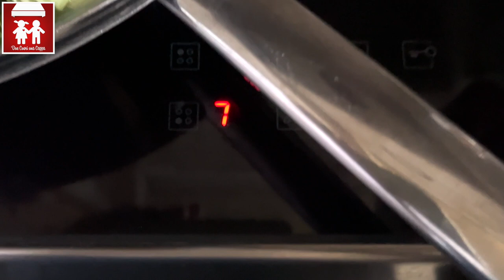Sfoglia Rustica con Cicoria ( piatto unico) 2C+K